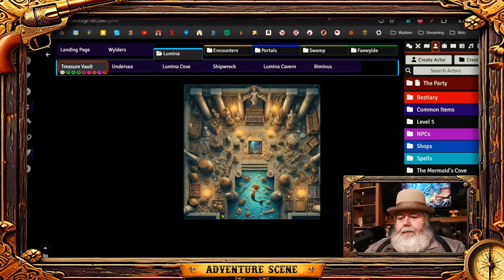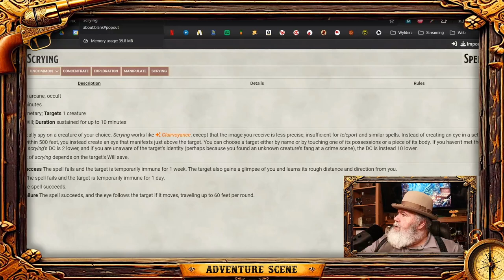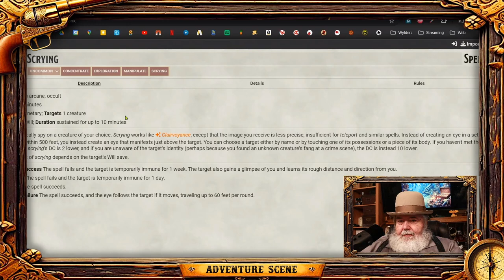Ep 012 "Nereo's Treasure" (Loot Session) - The Wylders Game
The Wylders prepare to leave the Merfolk, but are granted loot from Nereo's Treasure Vault first.

If you love a great story with great characters, listen to a podcast of the Wylders RPG Adventure!

HOMEBREW / DUNGEONS & DRAGONS 5e / PATHFINDER 2e:
The Wylders fantasy tabletop roleplaying game uses Foundry They like the 3 action economy of the Pathfinder 2e game system and use it for managing character sheets and encounters. However, they freely include a lot of homebrew (and good old D&D 5e spells) into their play. It is about ROLES - not Rules.
Dave Wildson has been hosting the current campaign of this tabletop roleplaying game (TTRPG) since 2022. Now the story at its current moment is finally live and available on all of the platforms linked below.

BACKSTORY:
In 1899, a band of misfit outlaws botch a train robbery and soon find themselves trapped in a strange golden world called Aerra. Labeled by the local inhabitants as "Wylders", they struggle to complete an impossible quest.

The Wylders have been pulled to Aerra and charged by Arwan, Lord of the Dead with finding and impossibly defeating a renegade warlock from their own world. For 30 years, the corrupt warlock Yago has exploited the power of his voodoo daughters to draw the Civil War dead of Terra into the world of Aerra and resurrect them as an unstoppable army called "The Soldiering Dead".

The Wylders wander the strange lands of Aerra, searching for allies and trying to gain the power they will need to take on the evil St. Yago and his voodoo daughters.

***  ATTRIBUTION  ***

Intro / BRB / Outro Music from Uppbeat